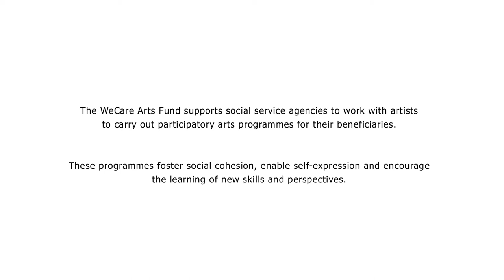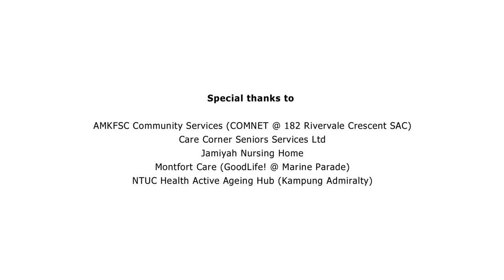Launch of WeCare Arts Exhibition 2019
About the WeCare Arts Fund

The WeCare Arts Fund is a grant scheme in partnership between the CDCs and the National Arts Council (NAC). The fund aims to support Social Service Agencies (SSAs) by engaging their beneficiaries through the arts. The CDCs and the NAC renewed their partnership on 4 September 2017 by setting aside $1 million for the WeCare Arts Fund over the next two year for programmes that make arts inclusive and promote self-confidence among the led advantages and underserved communities. The fund supports project costs that involve artists working directly with SSAs and their beneficiaries through the Performing, Visual, Literary and Multi-Disciplinary arts.